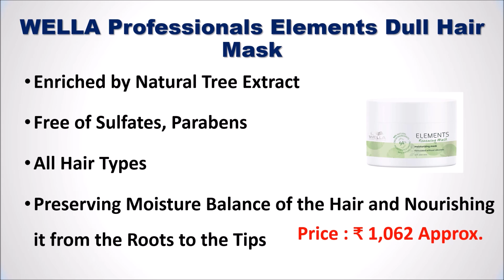Best Hair Mask in India 2024 | सबसे अच्छा हेयर मास्क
Best Hair Mask in India | सबसे अच्छा हेयर मास्क

List of Top 5 Best Hair Mask in India 2024

1. L'Oréal Professionnel Absolut Repair Mask :

2. WELLA Professionals Elements Dull Hair Mask

3. BBLUNT Intense Moisture Hair Mask

4. Dove 10 in 1 Deep Repair Treatment Hair Mask

5. TRESemmé Keratin Mask

Checkout the list of Top 5 Best Hair Mask in India with Reviews.
Follow us on::

Which brand hair mask is best in India?
Which mask is best for hair?
What is the very best hair mask?